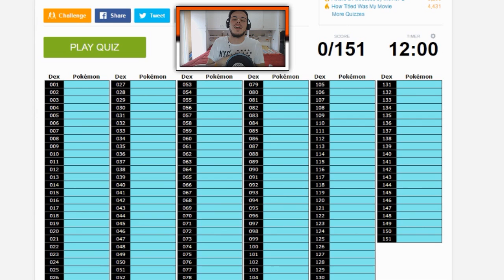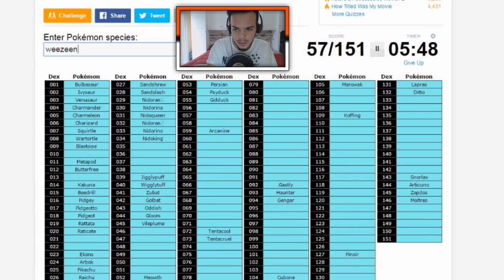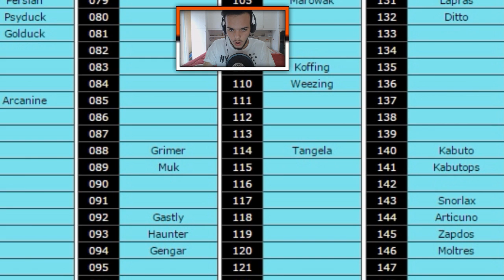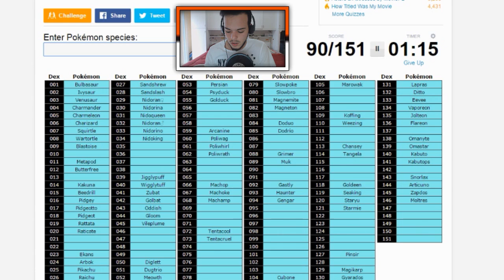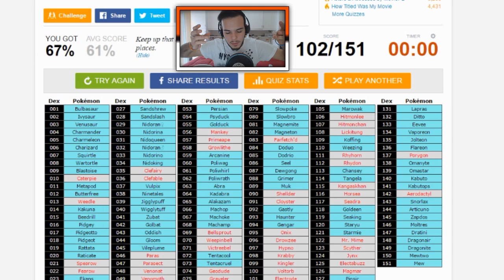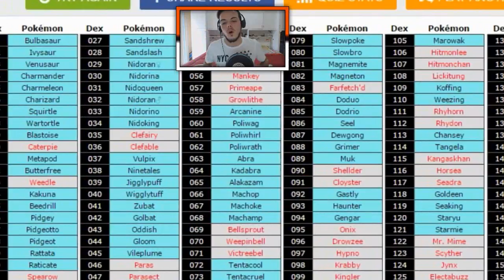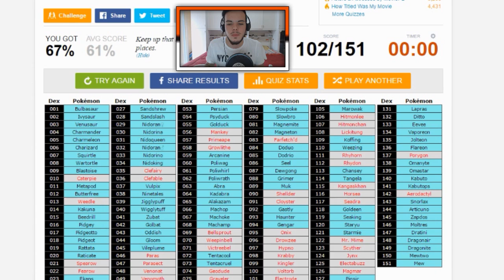151 POKEMON?...PFF CHE VUOI CHE SIANO?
Salve ragazzi e bentornati di nuovo qui con un video più pazzo del solito. Massimo supporto anche per questa challenge perché a 250 LIKE arriverà la challenge di Johto!

✔ E tu? Riuscirai ad indovinarli tutti?

Ti ringrazio per la visione! Se il video ti è piaciuto lascia un bel mi piace e commenta qui sotto. Infine, condividete il video con chiunque voi vogliate :)

✖IMPORTANTE✖

Non uso alcun emulatore per 3DS.
Uso un dispositivo chiamato 3DS Capture.

Buona permanenza all’interno del mio canale :)